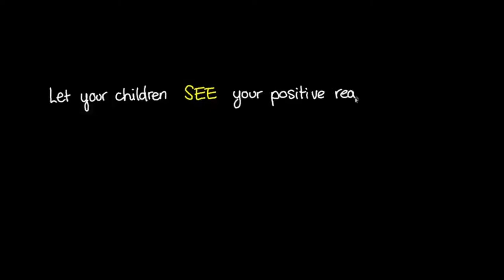3.2 Shopping for Vegetables - Just Cook For Kids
Maya Adam's Child Nutrition and Cooking